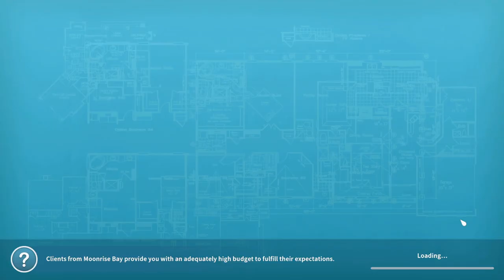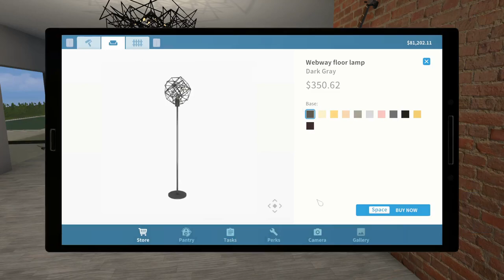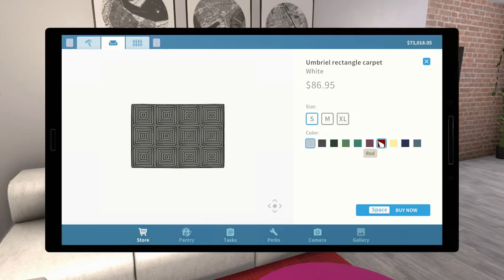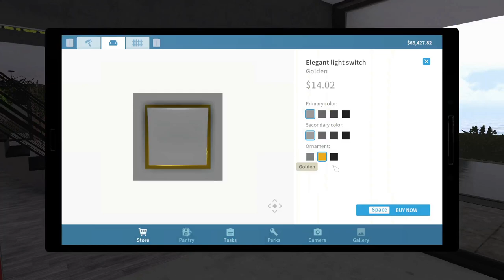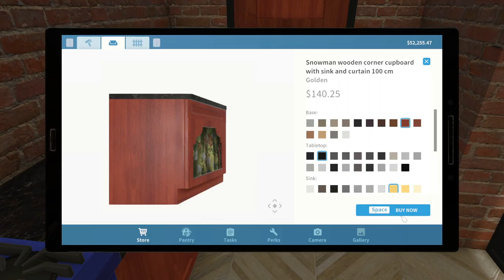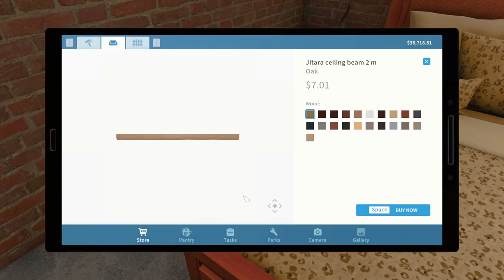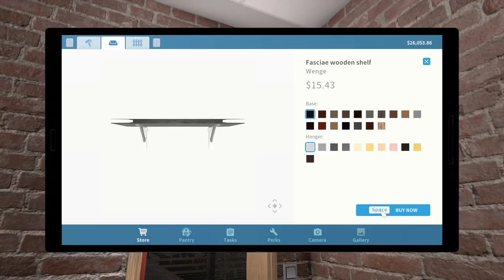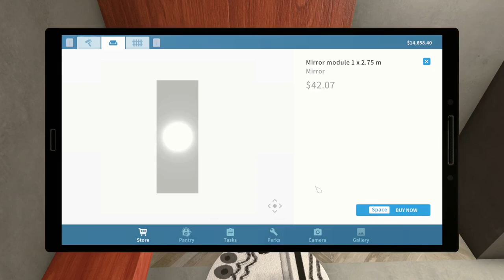House Flipper [luxury flipper] PART 34 :- HEAVYWEIGHT JOB